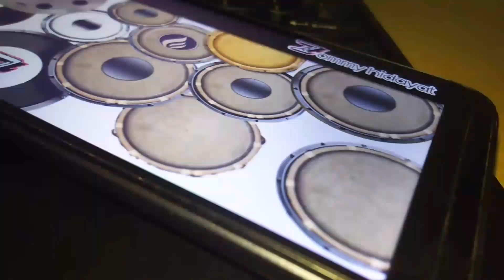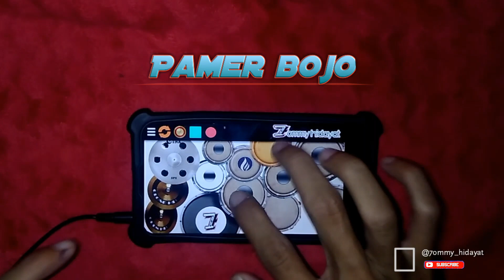DIDI KEMPOT PAMER BOJO Cendol dawet koplo